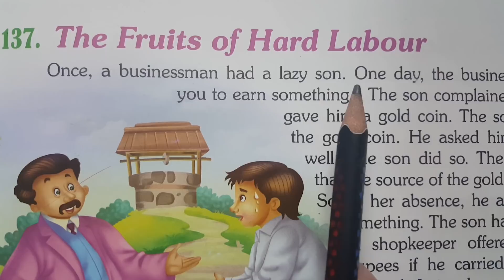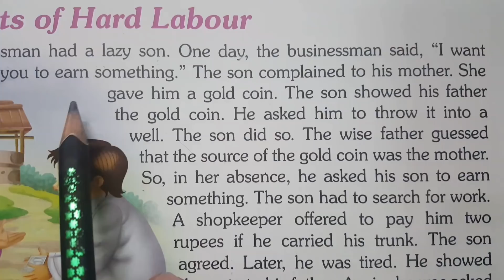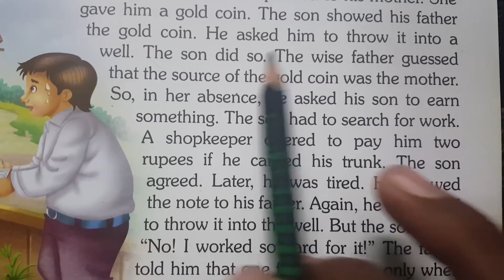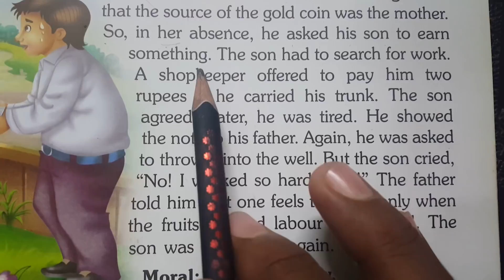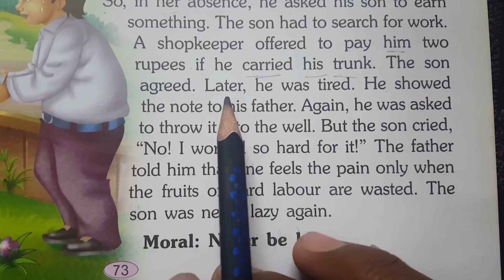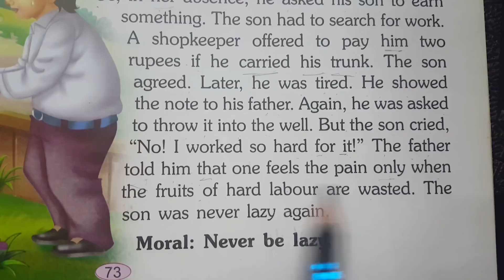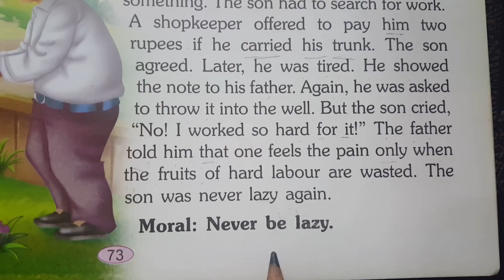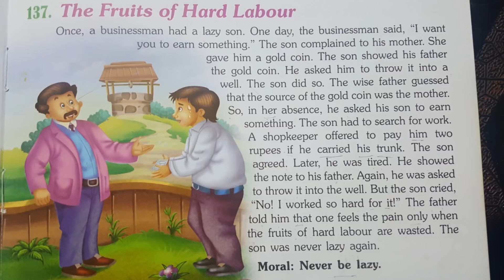कठिन परिश्रम का फल||Translation कैसे करें?How to learn Translation?Learn English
Is video me apko sikhne ko milega PDF ke jariye story translation hindi to english bahut hi asan tarike se apko main story reading and translation hindi to english karane wala hu agar aap English to hindi translate karna sikhna chahte hai to ant tak is video me bane rahe.
Translation कैसे करें?How to learn Translation?Learn English

1●Translation Hindi to English
2●Translation English to Hindi
3●Translation into English
4●english translation in hindi
5●how to translate hindi to english
6●ट्रांसलेशन करना सिखाइए
7●English padhna kaise sikhe
8●Engksih kaise sikhe
9●Engkish likhna kaise sikhe
10● English bolna kaise sikhe
Translation
translation for neet
 translation for high court LDC
 translation for accountant
English grammar
 ssc English cgl English
 bank po English grammar